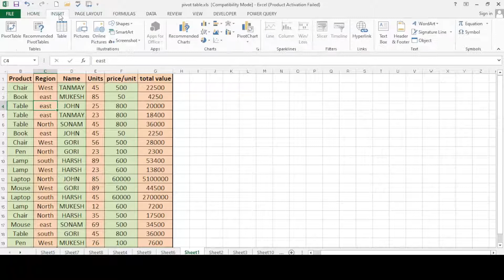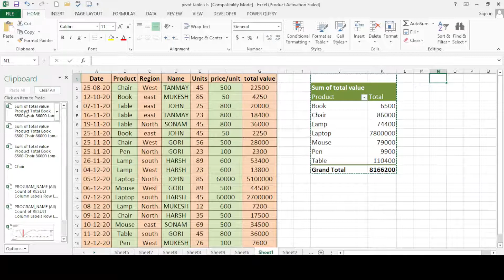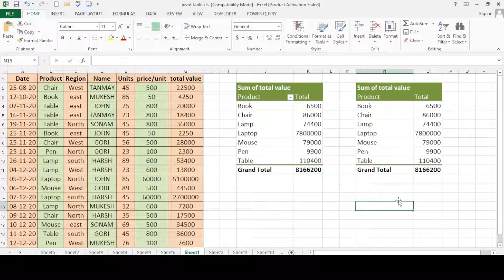Copy Pivot Table Format and Values || how to copy pivot table data || excel pivot table copy field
In this video we are going to learn about the pivot tablte data ,how to share to others using the copy of data and formate of pivot table,

Copy Pivot Table Format and Values
how to copy pivot table data
excel pivot table copy field
pivot table

by @manojkumarexcel
,from ,bhorha, simri bakhtiyarpur,saharsa,bihar,india